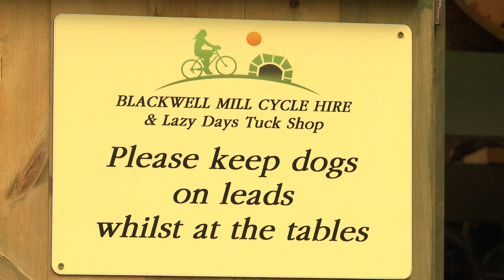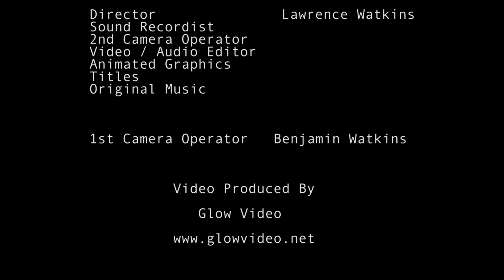Blackwell Mill Cycle Hire and Lazy Days Tuck Shop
Watch in 1080p. THE BEST CYCLE HIRE PRICES ON THE MONSAL TRAIL situated at the beginning of the Magnificent Monsal Trail, in the Peak District National Park.

The centre is approached by entering the Wye-Dale car park on the A6 (opposite the Topley Pike Quarry entrance), 3 miles south of Buxton towards Bakewell. The Monsal trail is a disused railway line closed in 1968 and recently converted in 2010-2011 into a new traffic-free cycle track, allowing people to cycle from Blackwell Mill, Nr.Buxton to Bakewell. The eight and half mile trail follows the river Wye, taking you through several newly opened lit tunnels, between steep gorges, surrounding limestone hills and across the spectacular Monsal Dale viaduct making this an exceptional cycling experience.

Discover along the way the stepping stones and natural springs, lime-kilns and the old station at Millers Dale built in 1863 where the hustle and bustle of the past are but a distant memory. Spot the cotton mills of Litton and Cressbrook built in the 18th century, here the force of the river Wye was used to power the waterwheels of the mills. Stop and look down to see the river Wye waterfall at water Cum-Jolly unseen from this view point for over forty years.

Cycle on to Hassop Station, where you can enjoy a welcome break at the  book store and restaurant. Then continue cycling on to the famous Market town of Bakewell where you will find designated bike racks to allow you to park your bike and browse. On your return rest and relax before going home at Blackwell Mills very own Lazy Days Tuck shop where you can indulge yourself with refreshments of coffee, cake and confectioneries.